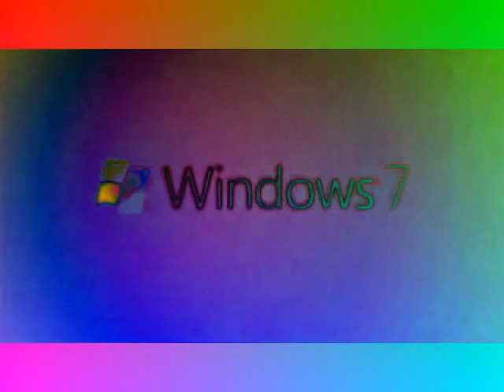Windows 7 Logo Animation in G Major 792